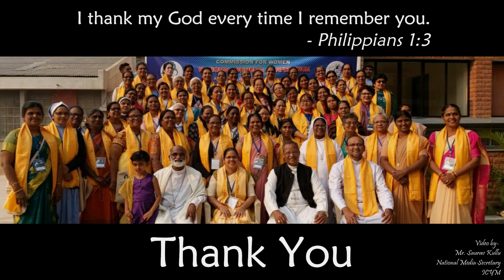Girl_Child_Day_2020// Saranya Francis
Saranya Francis is a multilingual poet, English lecturer, soft skills trainer. She has to her credit three published anthologies of poetry titled Being Purple, Ambedo and Sonder. She has Co-edited Confluence I and II (anthology of collaborative poetry) Saranya is the curator of the monthly poetry open mic of Bangalore Poetry Circle and is currently editing their first anthology Antargata. Her poems are published in several esteemed anthologies across the globe such as Destine Literare, Canada; Amaravati Poetic Prism, India;  GloMag, Efflorescence and Pan Indian Poetry in English Spanning First Two Decades of 21st Century. Saranya Francis is currently an Assistant Professor of English in St Pauls College, Bangalore and the Secretary of ZAV Foundation.